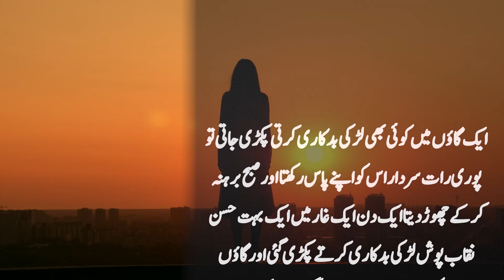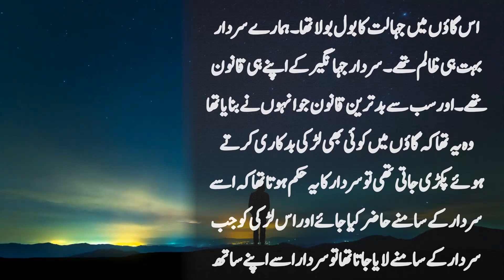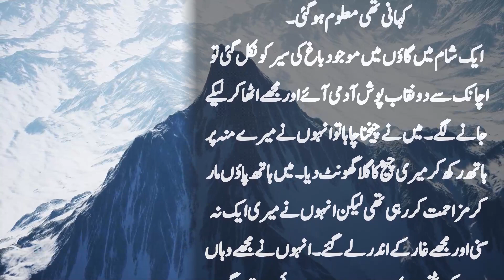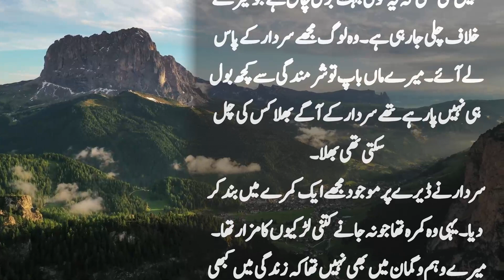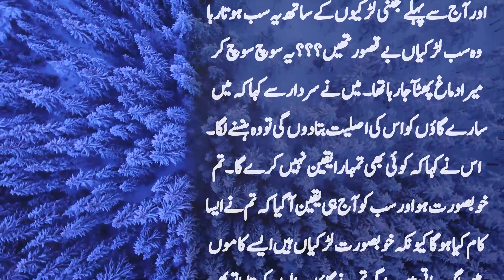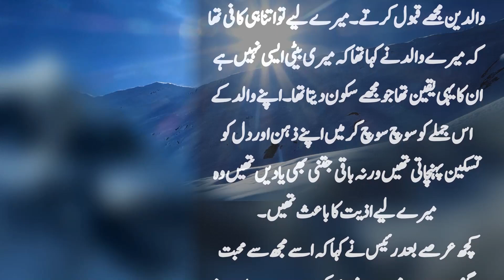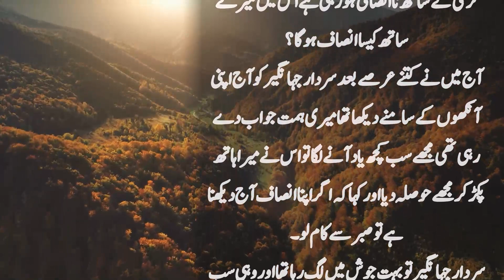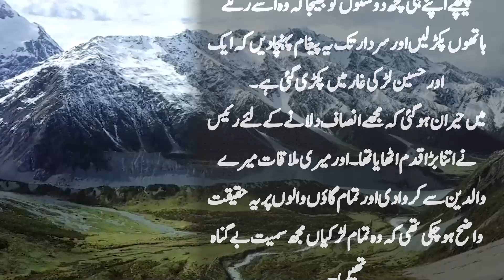Gaon Ka Sardar Kamre Main Larkion Ke Sath Kya Karta || Suno Zara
Gaon Ka Sardar Kamre Main Larkion Ke Sath Kya Karta ye kahani sun kar aap ke ronghte khare ho jayn gy